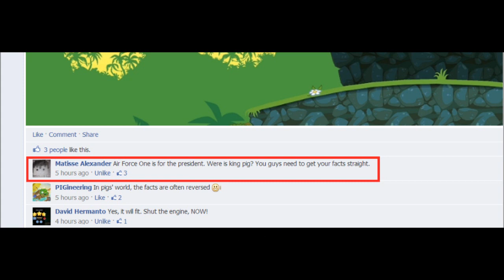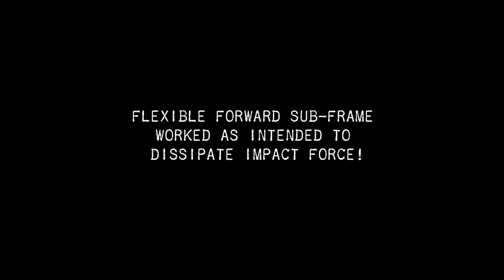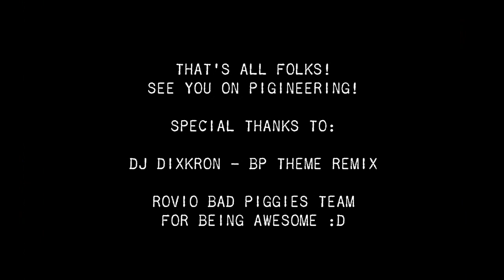PIGineering feat. DJ DixKroN - Air Pork One & Attack Roflcopter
We demonstrate the mechanics of a very large bomber/transport aircraft in Rovio's awesome physics game Bad Piggies, then fly an Attack Roflcopter styled after the real life Mil-8 "Hip" that drops bombs!

Bad Piggies REMIX courtesy of the fantabulous DJ DixKroN!

Pigineering is the No. 1 Bad Piggies community. We’ve been promoting engineering, fun, and education in Rovio games since 2012! Below are the latest contraptions built by us and the Pigineering community. Comments and contributions are welcome!

Bacon! Explosions! Some engineering but mostly Epig Failing.
We are the first Bad Piggies community & part of AngryBirdsNest.com. We encourage and support new contributors and fair play (no hacking / exploits).

for more Bad Piggies walkthroughs, news, and user submitted Contraptions!